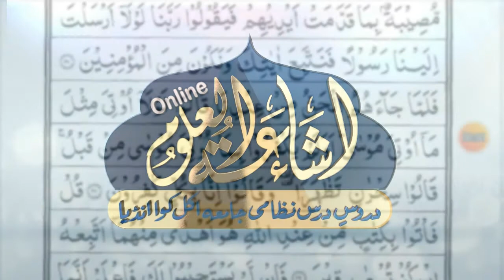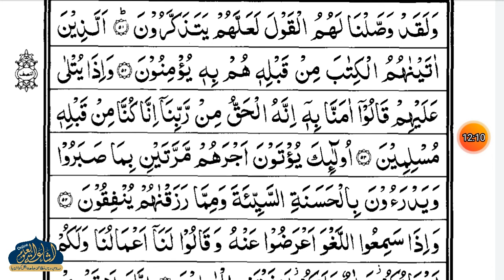TARJAMA SURA QASAS 21 | ARABIC 2 | QAZI DANISH SAHAB | ISHAATUL ULOOM ONLINE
ترجمه سورة القصص
الصف الثانى
درس نمبر 21
قاضي دانش صاحب